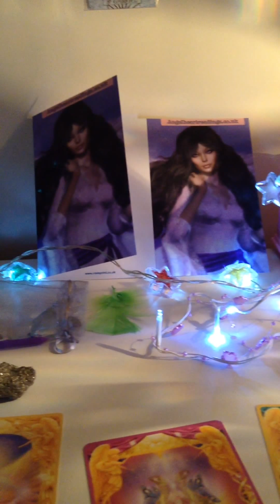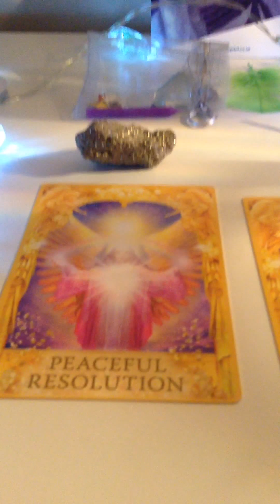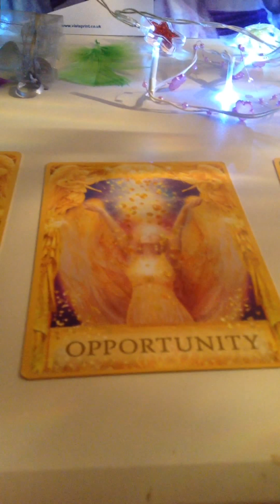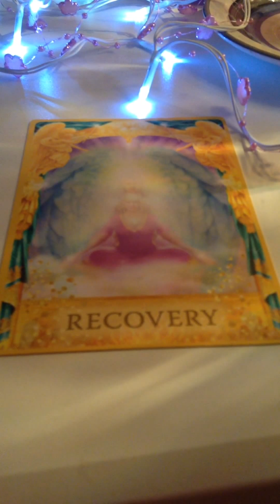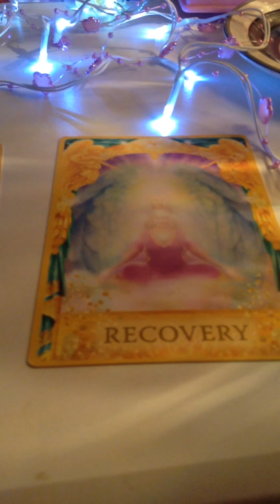Angelheart messages from yesterday video reading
Listen to my voice! The messages regarding yesterdays video reading! 1-peaceful resolution!  2-opportunity!  3-recovery xx